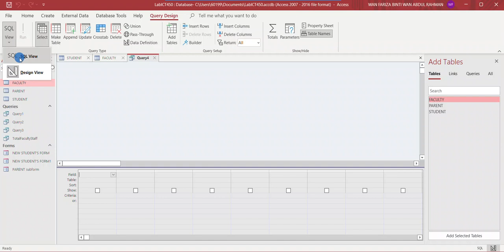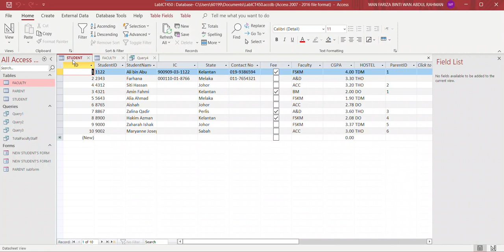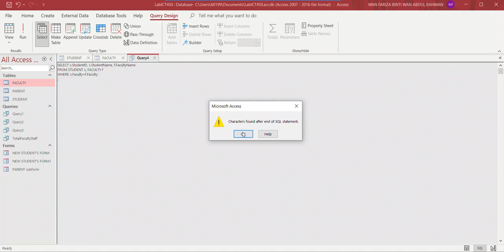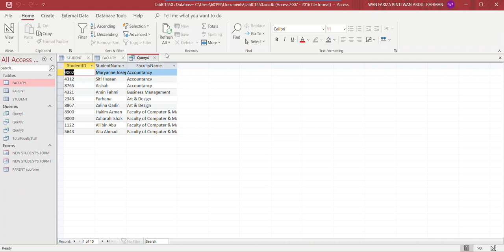ICT450/ITS432 - Microsoft Access - JoiningTable DEMO